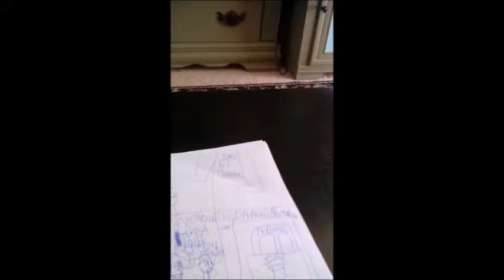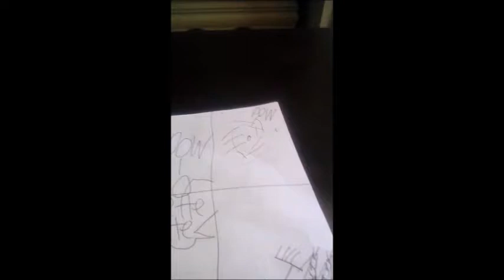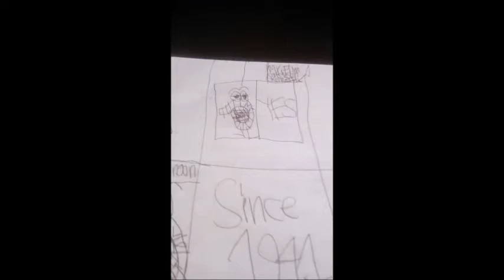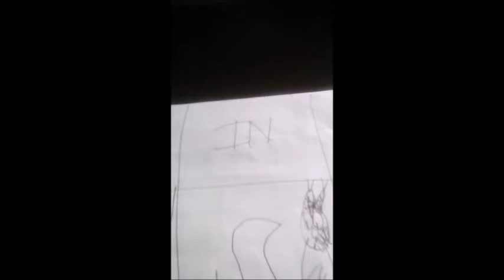Thomas and Gerald Commentary